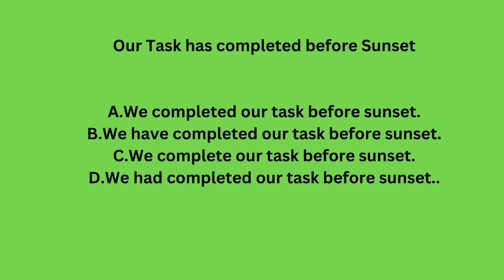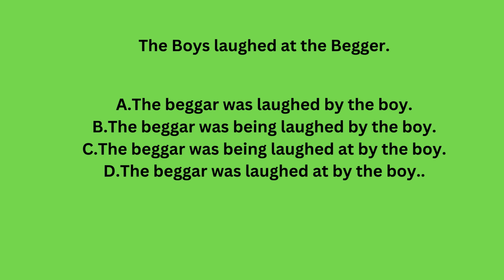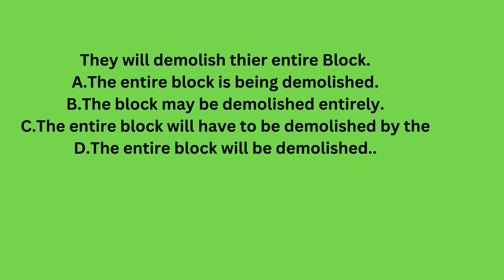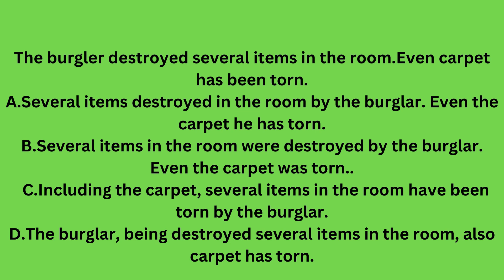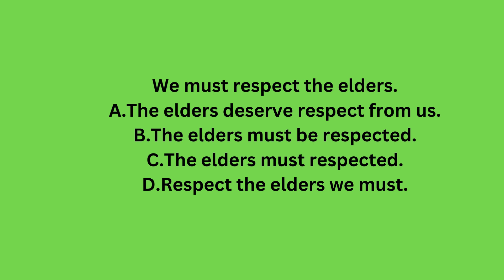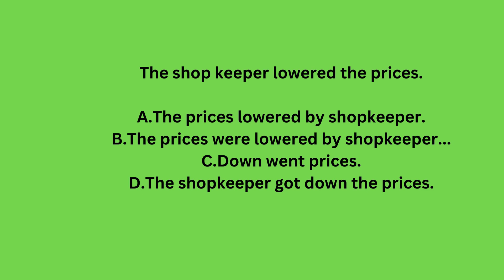Active and Passive Voice Practice